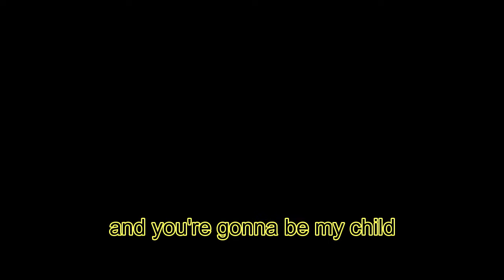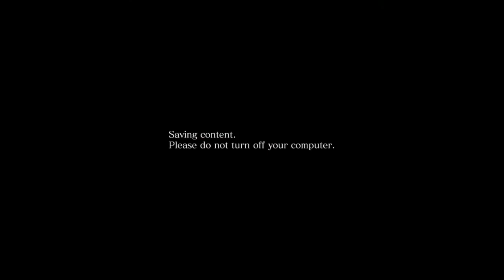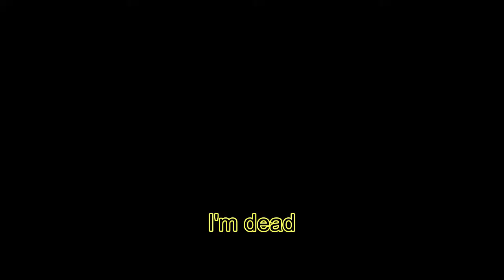Lyrad Harper and Simon Kennedy - RE6 (Leon Campaign EP1)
tiMe tRaVel

People in this video:
Lyrad - Red Text
Simon - Black & Yellow Text